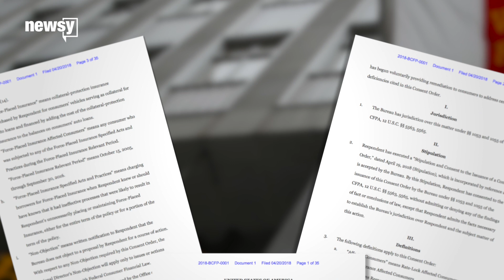CFPB hits Wells Fargo with $1 billion fine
The Consumer Financial Protection Bureau penalized the bank for some of its car insurance and mortgage practices.